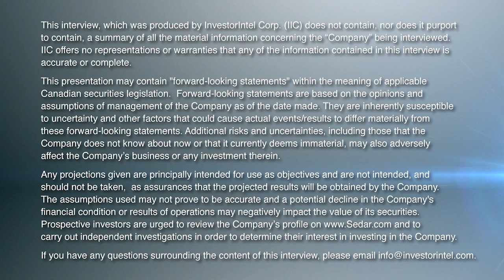Stephen Burega on Romios' Recent Exploration Success at its Gold & Copper Projects in BC and Nevada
In this InvestorIntel interview, Byron W King talks to Romios Gold Resources Inc.’s (TSXV: RG | OTCQB: RMIOF) CEO, President, and Director Stephen Burega about Romios’ recently discovered high-grade gold veins assaying up to 72.6 g/t Au on the North West Claims Project in Golden Triangle, B.C. Located within an area that is known for very significant large-scale porphyry structures, Stephen discusses the North West Claims Project’s proximity to Galore Creek, one of the world’s largest undeveloped copper-gold-silver porphyry deposits.

Stephen goes on to discuss Romios Gold’s two core projects from its portfolio of projects in Nevada, USA. Highlighting the potential for high-grade gold mineralization at the Scossa Project, a former producing mine, Stephen discusses the potential for mineralization below the previous workings. At the Kinkaid Project in southwestern Nevada, he also discusses rock sampling around previous mine workings that returned “multi-percent copper, high-grade gold, or high-grade silver mineralization”.

About Romios Gold Resources Inc.

Romios Gold Resources Inc. is a progressive Canadian mineral exploration company engaged in precious- and base-metal exploration, focused primarily on gold, copper, and silver. It has a 100% interest in the Lundmark-Akow Lake Au-Cu property plus 4 additional claim blocks in northwestern Ontario and extensive claim holdings covering several significant porphyry copper-gold prospects in the “Golden Triangle” of British Columbia. Additional interests include the Kinkaid claims in Nevada covering numerous Au-Ag-Cu workings and two former producers: the Scossa mine property (Nevada) which is a former high-grade gold producer and the La Corne molybdenum mine property (Quebec). The Company retains an ongoing interest in several properties including a 20% carried interest in five of Honey Badger Mining’s claim blocks in the Thunder Bay silver district of northwestern Ontario; a 2% NSR on McEwen Mining’s Hislop gold property in Ontario; a 2% NSR on Enduro Metals’ Newmont Lake Au-Cu-Ag property in BC, and the Company has signed a definitive agreement with Copperhead Resources Inc. (“Copperhead”) whereby Copperhead can acquire a 75% ownership interest in Romios’ Red Line Property in BC.